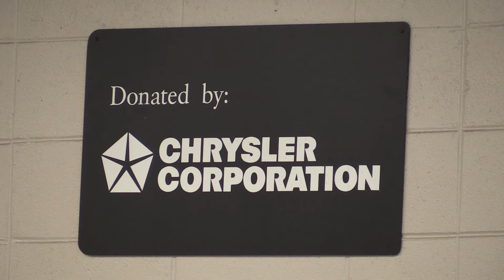Vehicle Donations VO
This was a news story VO, or voice-over, that I did back in 2015 when the college received Ford vehicles for the auto department so that students can learn to work on vehicles with computers installed in them.